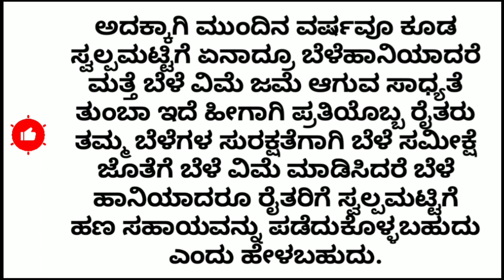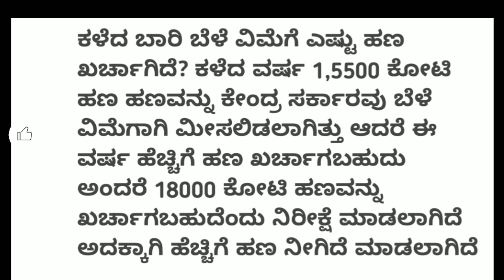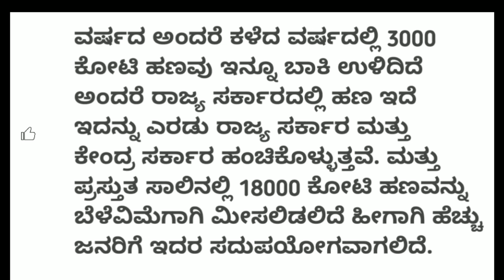ಬೆಳೆ ವಿಮೆ ಪರಿಹಾರ 2023‌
like madi ✓